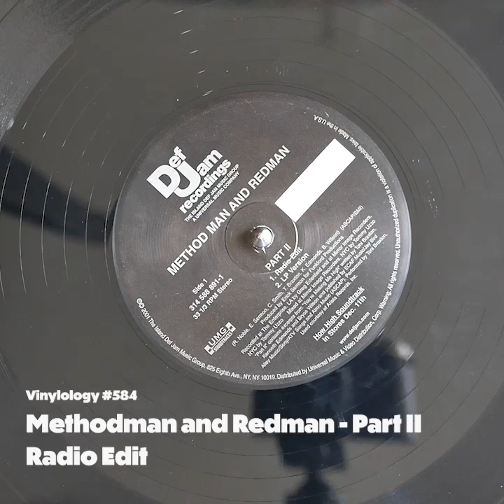Methodman and Redman - Part II (Radio Edit)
Methodman and Redman
Part II
Radio Edit